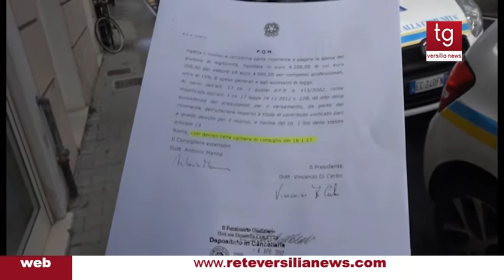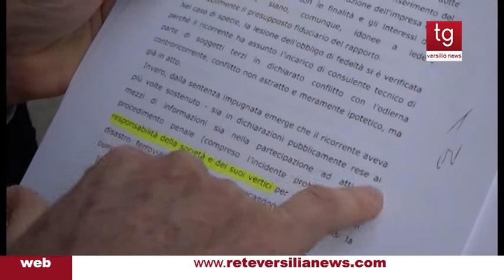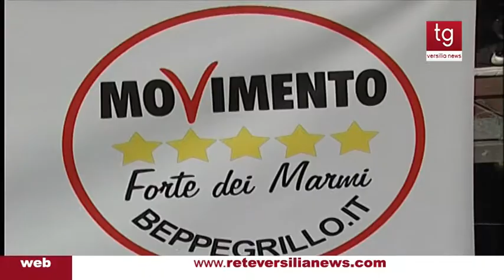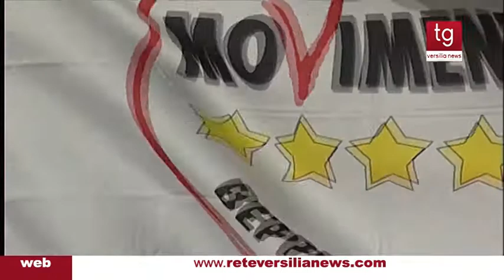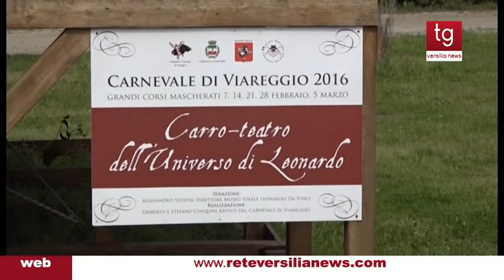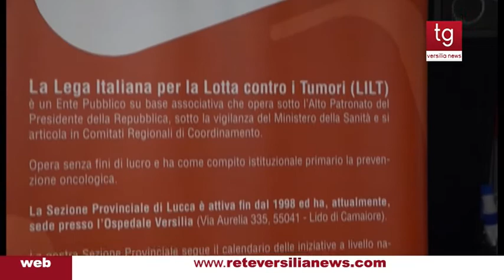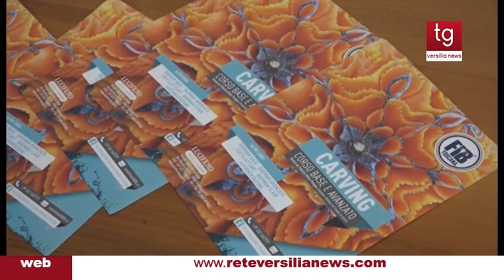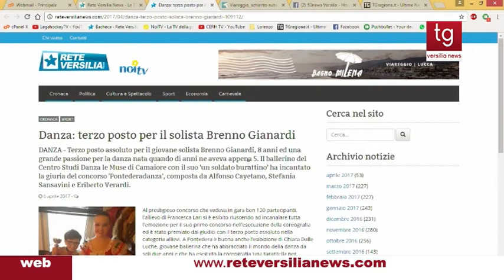Tg Versilia News 06/04/2017